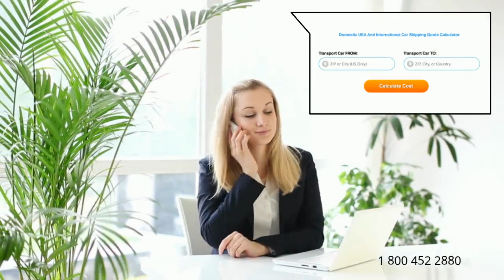Car Shipping Rates Virginia (VA), Virginia | Cost To Ship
A-1 Auto Transport has over 30 years of experience transporting heavy machinery, boat, car, exotic, classic, electric, crated in and out of Virginia (VA), Virginia. We offer international and domestic shipping services to and from Virginia (VA), Virginia. We are proud to offer the easiest booking system with the most affordable prices in the transport industry.